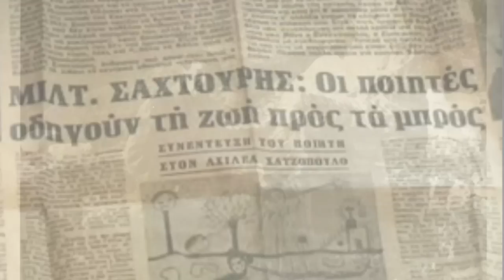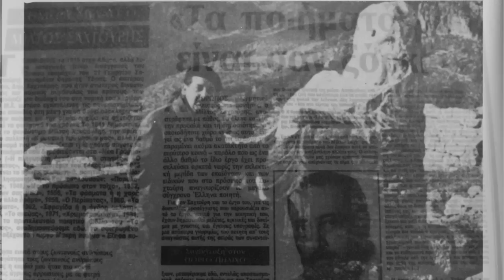Ο στρατιώτης ποιητής (Ραδιοφωνική ηχογράφηση 1976)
Όπως διαβάζω στο βιογραφικό του, πρωτοέγραψε ποίηση το 1941. Τότε που μες στην Κατοχή ήρθα κι εγώ στον κόσμο. Η Κατοχή, ο Εμφύλιος και όλα τα άλλα που γέμισαν με κρότους και με φόβο τη ζωή του πέρασαν και στους στίχους του. Κάποιοι «επαΐοντες» στην αρχή ήταν αρνητικοί μαζί του. Από τους πρώτους που τον πίστεψαν ήταν ο Μάνος Χατζιδάκις, που στα 22 του χρόνια, το 1947 μελοποίησε  σε μορφή Lieder τα «Δυο ναυτικά τραγούδια» του Μίλτου Σαχτούρη. Ο ίδιος ο Σαχτούρης στίχους για τραγούδια με σκοπό τον βιοπορισμό δεν θέλησε να γράψει , όπως είχε εξομολογηθεί κάποτε στον Στάθη Τσαγκαρουσιάνο. Δικό του ποίημα όμως είναι ο «Στρατιώτης ποιητής», που έντυσε με την μουσική του ο Γιάννης Σπανός στην «Τρίτη Ανθολογία» του. Είναι από την συλλογή του Μίλτου Σαχτούρη του 1958 «Τα φάσματα ή η χαρά στον άλλο δρόμο».  Στον δίσκο του 1975 το τραγούδησε ο Κώστας Καράλης. Σε ραδιοφωνική εκπομπή που κάναμε λίγο καιρό αργότερα το είπε με την κιθάρα της η Αρλέτα.